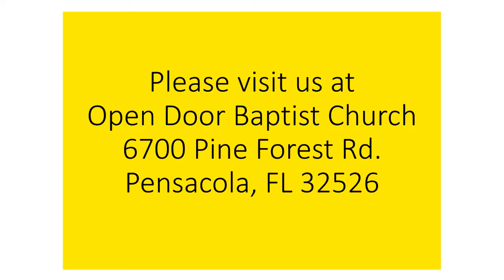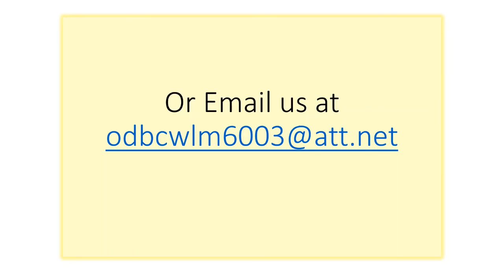How to tell someone is God's Messenger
Who is speaking for God?